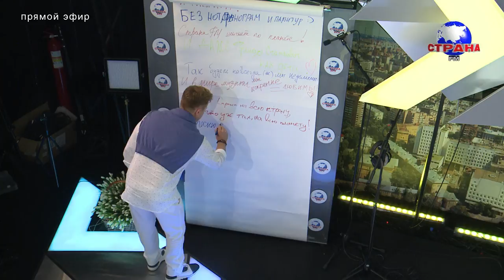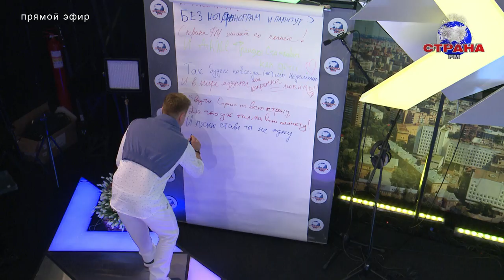День рождения Страны FM - Сергей Войтенко